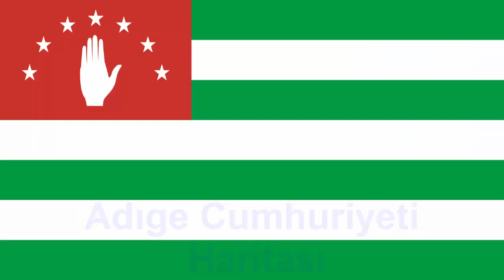Çerkes Cumhuriyetleri, Armaları, Haritaları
Adigey: aдыгейцы «Adıgeyliler» = Batı Çerkesleri

Karaçay-Çerkes: черкесы «Çerkesler» = Doğu Çerkesleri

Kabardey-Balkar: кабардинцы «Kabardeyler» = Doğu Çerkesleri

Krasnodar Krayı: шапсуги «Şapsığlar» = Batı Çerkesleri'nden Şapsığlar

Abhazya Cumhuriyeti Bayrağı,
Abhazya Cumhuriyeti Arması,
Abhazya Cumhuriyeti Haritası,
Adıge Cumhuriyeti Bayrağı,
Adıge Cumhuriyeti Arması,
Adıge Cumhuriyeti Haritası,
Çeçenistan Cumhuriyeti Bayrağı,
Çeçenistan Cumhuriyeti Arması,
Çeçenistan Cumhuriyeti Haritası,
Dağıstan Cumhuriyeti Bayrağı,
Dağıstan Cumhuriyeti Arması,
Dağıstan Cumhuriyeti Haritası,
Güney Osetya Cumhuriyeti Bayrağı,
Güney Osetya Cumhuriyeti Arması,
Güney Osetya Cumhuriyeti Haritası,
İnguşetya Cumhuriyeti Bayrağı,
İnguşetya Cumhuriyeti Arması,
İnguşetya Cumhuriyeti Haritası,
Kabardey-Balkar Cumhuriyeti Bayrağı,
Kabardey-Balkar Cumhuriyeti Arması,
Kabardey-Balkar Cumhuriyeti Haritası,
Kabardino-Balkar Cumhuriyeti Bayrağı,
Kabardino-Balkar Cumhuriyeti Arması,
Kabardino-Balkar Cumhuriyeti Haritası,
Karaçay-Çerkes Cumhuriyeti Bayrağı,
Karaçay-Çerkes Cumhuriyeti Arması,
Karaçay-Çerkes Cumhuriyeti Haritası,
Kuzey Osetya Cumhuriyeti Bayrağı,
Kuzey Osetya Cumhuriyeti Arması,
Kuzey Osetya Cumhuriyeti Haritası,